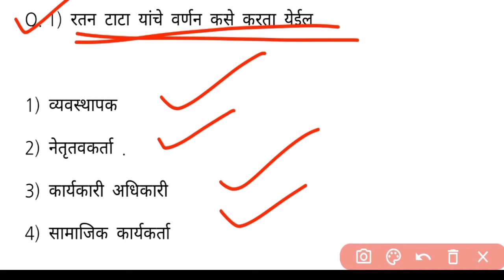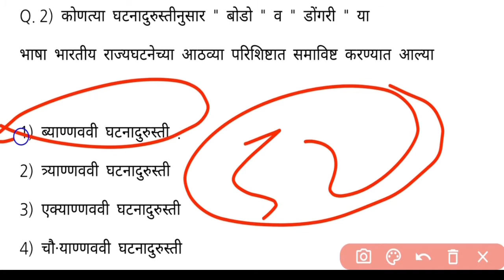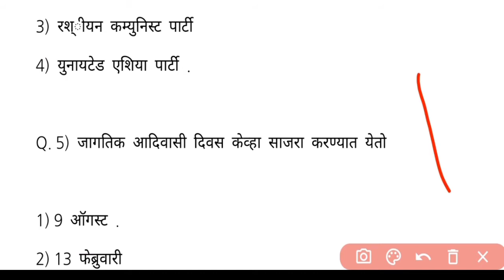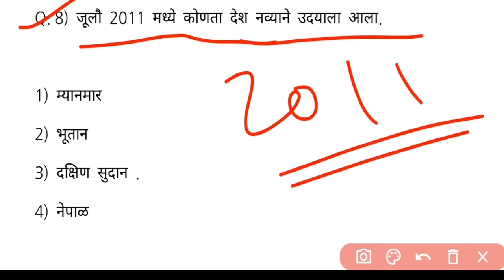General Knowledge Questions And Answers in Marathi | GK Questions in Marathi 2021 |Mpsc Knowledge